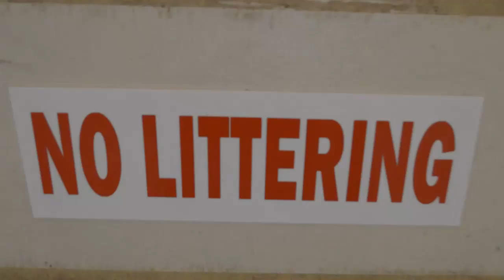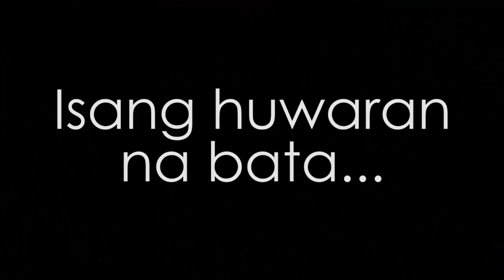CMSHS Grade 10-Becquerel Filipino Group 1 Infomercial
Song: Bayan Ko by Freddie Aguilar.